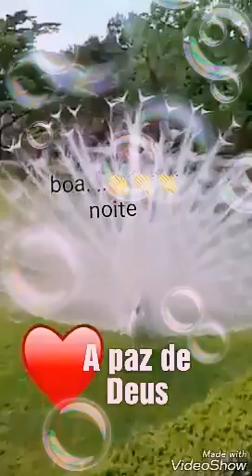A PAZ DE DEUS CADA CORAÇÃO DE VOCEIS AMIGOS E AMIGAS MUITO OBRIGADO DO FUNDO DO CORAÇÃO BRASIL 🤗😎✌